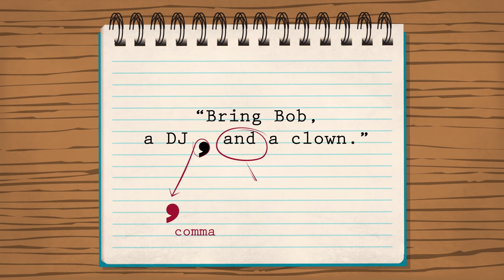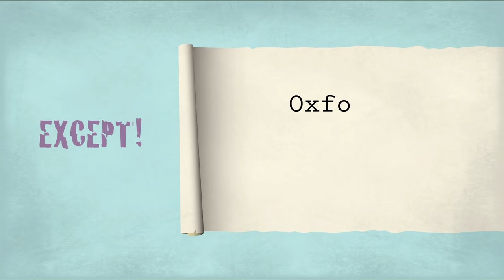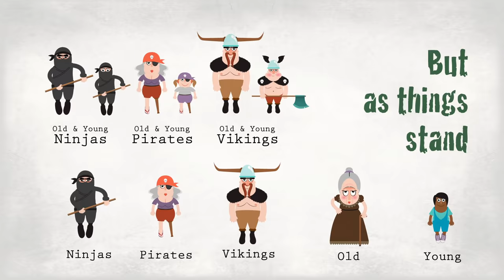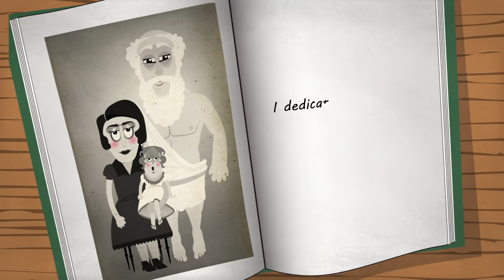Grammar's great divide: The Oxford comma - TED-Ed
If you read "Bob, a DJ and a clown" on a guest list, are three people coming to the party, or only one? That depends on whether you're for or against the Oxford comma -- perhaps the most hotly contested punctuation mark of all time. When do we use one? Can it really be optional, or is there a universal rule? TED-Ed explores both sides of this comma conundrum.

Lesson by TED-Ed, animation by Zedem Media.